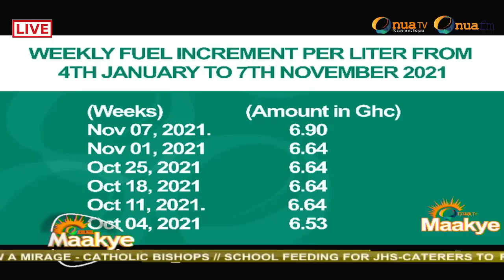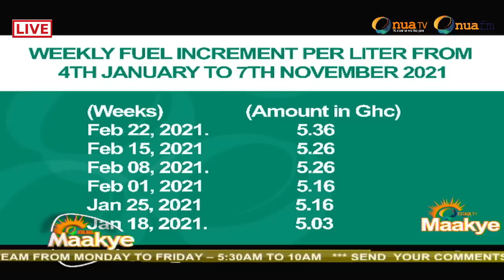I'm very sorry John Mahama - Captain Smart renders an apology to Ex-President John Dramani Mahama🙏🙏🙏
I'm very sorry John Mahama - Captain Smart